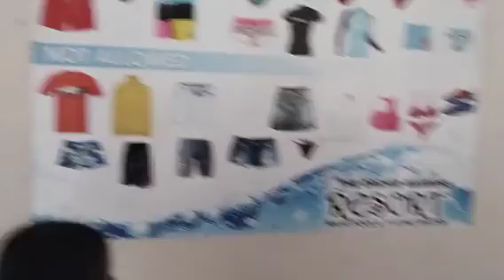GALA GALA PAG MAY TIME KASAMA MGA KIDS PART 1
SALAMAT SA PANONOOD. Thank you Po sa mga ngatitiwala. Love you all